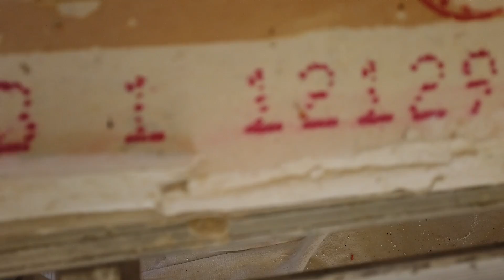Makita 18V Drywall Cutter Saw is a Money Maker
This 18v Makita drywall cutting tool or Cortadora de Tabla Roca from Makita Is my top pick tool this week because it saves me time and hard manual work. The less time you spend with your hands above your head the better & since its release some time ago, I've been using it for all sorts of drywall repairs. Its the easiest way to cut drywall and I love it so much I thought I would roll the camera. Thanks Makita for this fantastic tool.

DRYWALL Makita DSD180Z or XDS01Z 18V LXT Lithium-Ion Cordless Cut-Out Saw
For straighter, more accurate cutting in vertical and overhead applications, Makita has a solution with the 18V LXT Lithium-Ion Cordless Cut-Out Saw. It’s designed to cut openings in installed board, including drywall and plywood, and will cut up to 984 feet of ½ inch drywall on a single charge using a 4.0Ah battery (sold separately). To help prevent damage to objects behind the board being cut, it has a short ¼ inch stroke length with an adjustable blade depth up to 1-3/16 inch (9/16 inch in wood). For improved dust extraction, the XDS01Z has a dust port with a clear dust box for increased visibility. It is ideal for cut-outs and drywall repair applications.